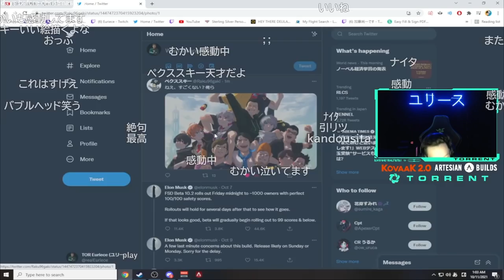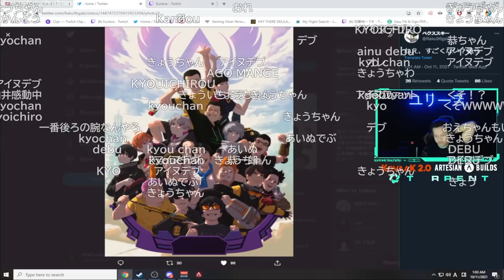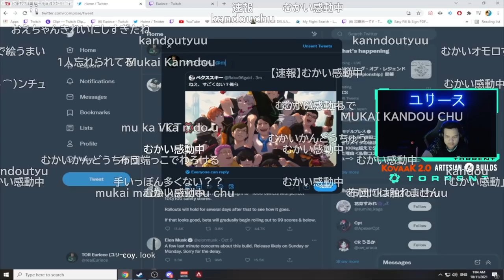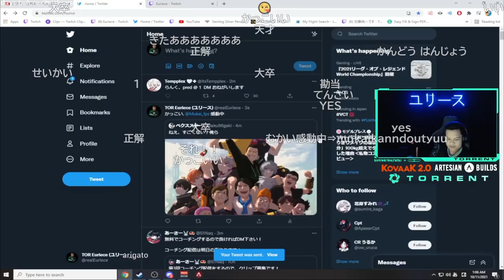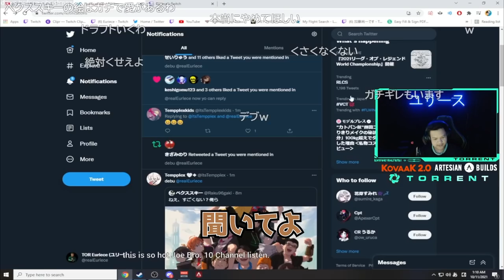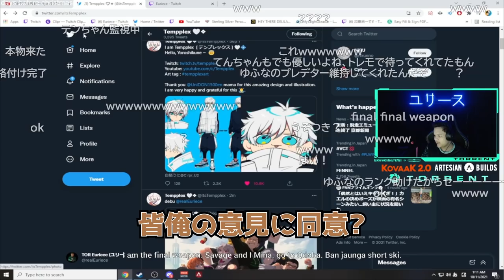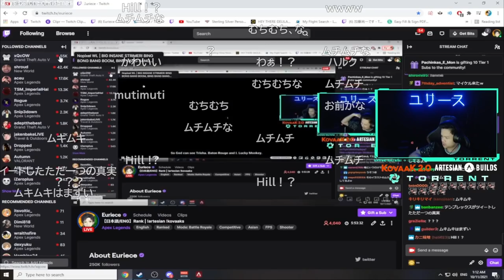【CHATTING】WATCHING PICTURE OF KATOMAS WITH VIEWERS【Euriece】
0:00 OP
0:04 カトマスの絵を発見
0:40 むかいが感動
2:26 むかいにリプライを送る
3:40 ぺクススキーのアイコンを見てまたもや感動
4:40 最終兵器
5:25 デブじゃない